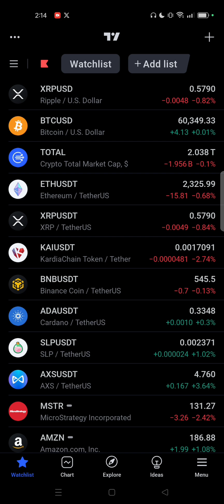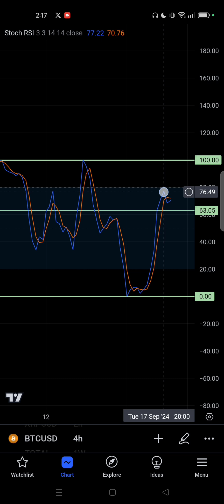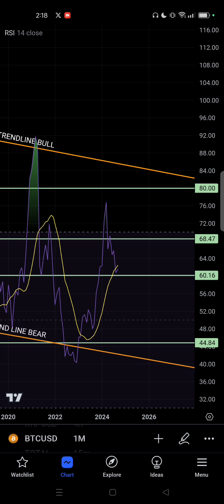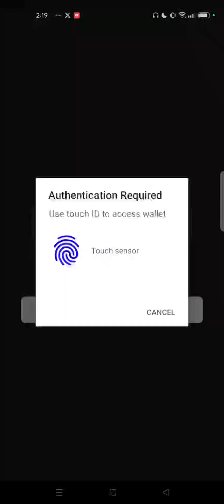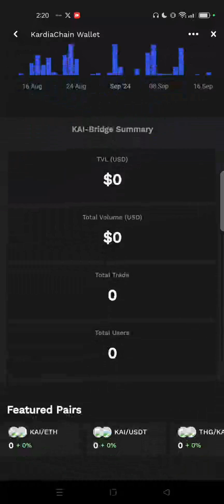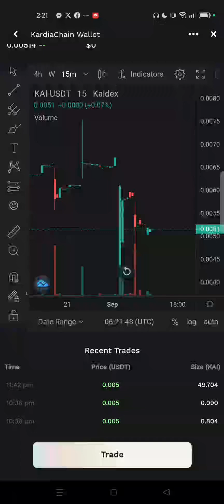BITCOIN saan ka papunta? | kardiachain staking update | KRYPTOINVESTORPH